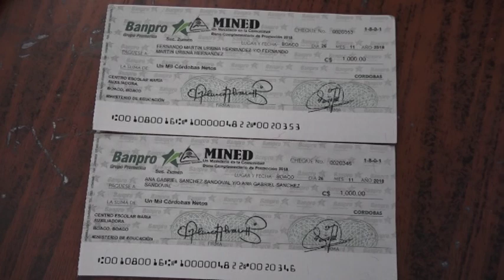Gobierno central entrega mas de 2500 bonos complementarios en el departamento de Boaco TN8